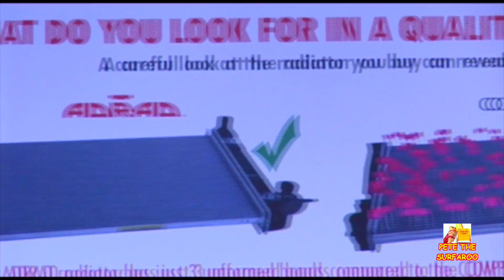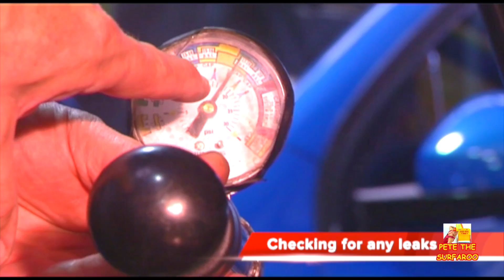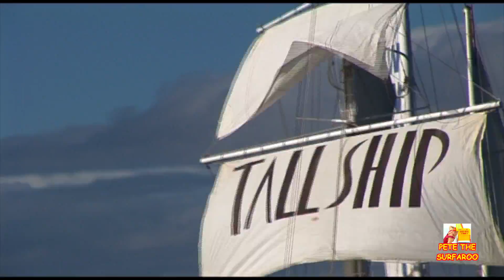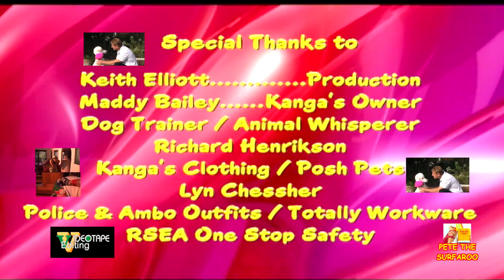EPISODE 5 NEW : SERIES 3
Pete The Surfaroo features,  how to maintain and look after  My Car,
out to sea with amazing footage of marine wildlife with Gold Coast Whale Adventures, then how to combat crime with your favourites,
Kanga and Inspector Roo to the Rescue.